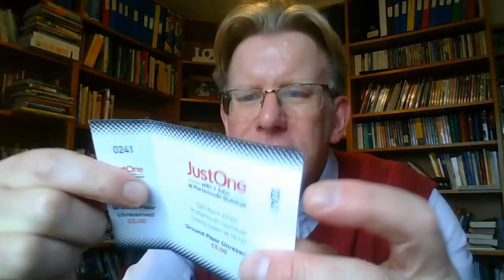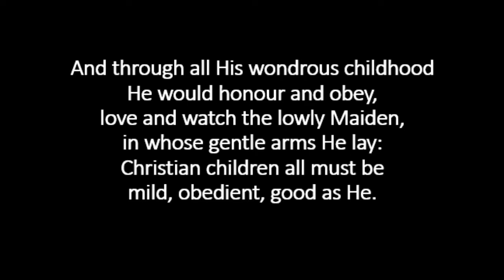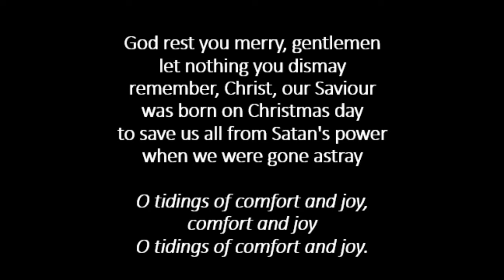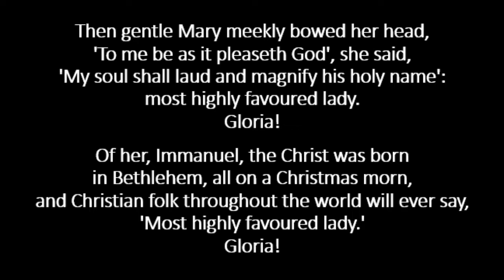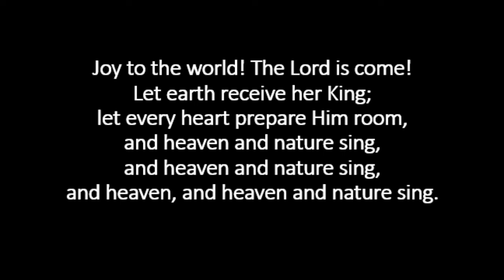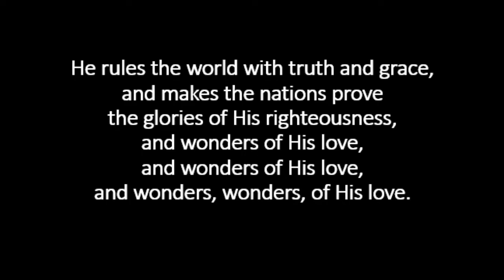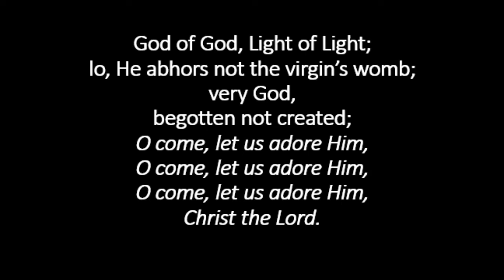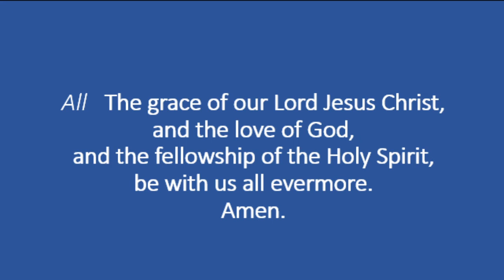9am (Traditional) South Bersted Church 27th Dec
J. John speaks about Christmas.